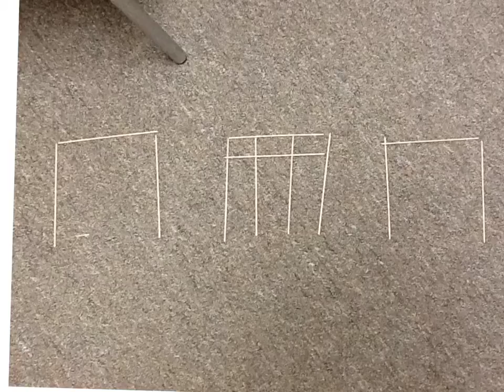Gaullayan K Rhythm Video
Gaullayan 2d